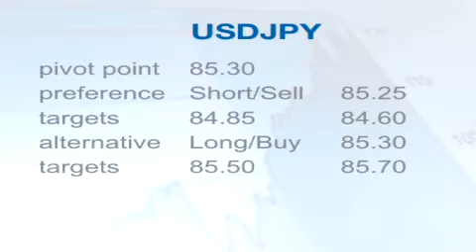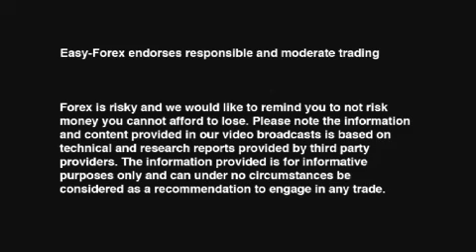forex trading daily outlook August 24, 2010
Easy Forex - US and Asian slow down may hit EU's credit ratings!